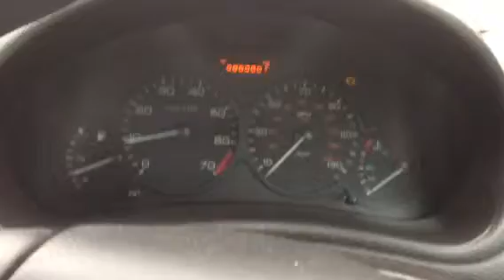Peugeot 206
T3412